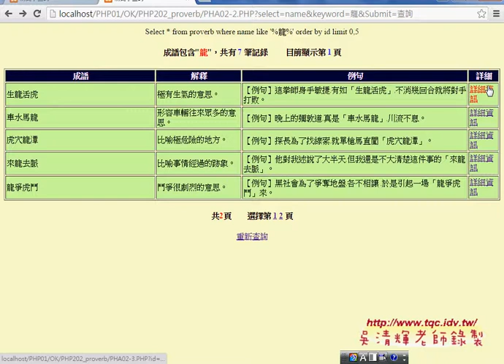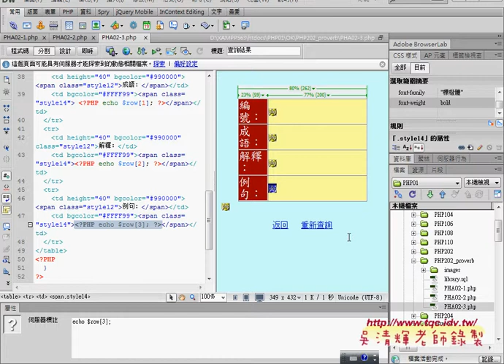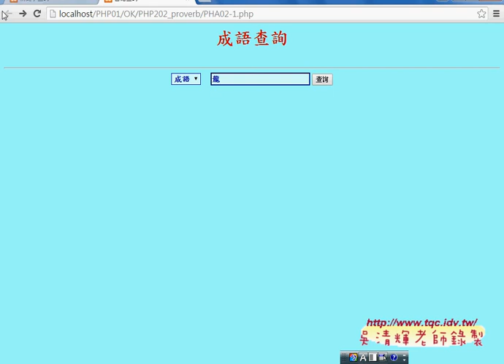05 如何成語查詢系統詳細資料PHP資料庫與APP開發 吳老師2